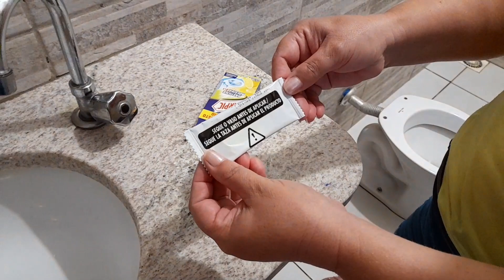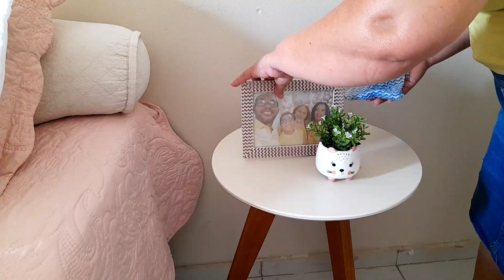VLOG DIÁRIO: ROTINA DE DONA DE CASA | LIMPANDO E ORGANIZANDO O QUARTO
Oii Família  💕 Vem acompanhar essa limpeza comigo!
🔴Recadinho Importante:
(Para o YouTube entender que você quer receber meus vídeos)

✔️Comente
✔️Compartilhe